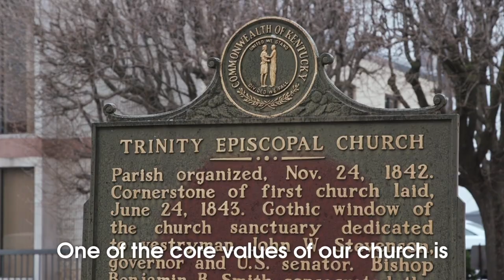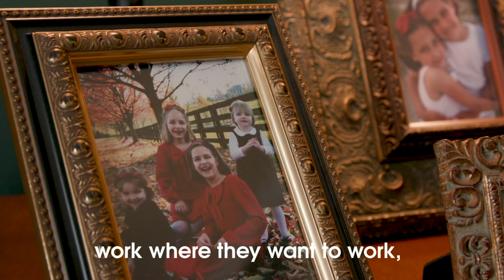Conservatives Against Discrimination: Trey Grayson, co-chair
Meet Trey Grayson. He’s the former Kentucky Secretary of State. He’s a father. He’s a husband. He’s a Christian. He’s a Republican. And he believes in protecting LGBTQ people from discrimination.